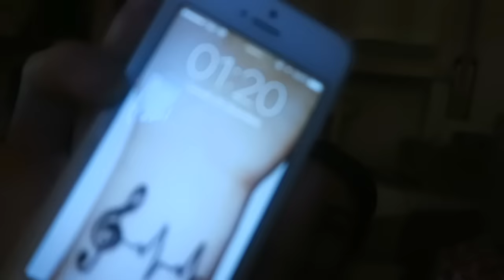PREFERITI di DICEMBRE 2015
Emma ♡

Se hai letto fino a qui, lascia un commento con la parola "MINION"... sarà il nostro piccolo segreto  ;)